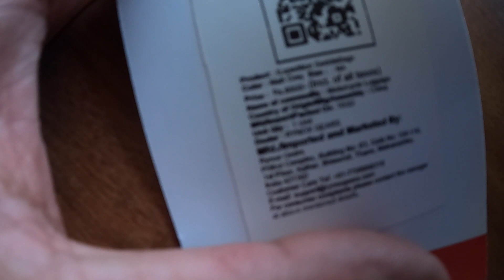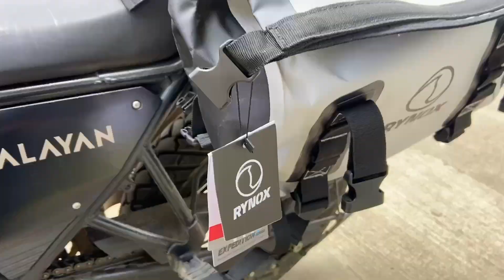Best Saddle Bags for Himalayan❤️ | Rynox Expedition - Stormproof | Waterproof | Touring Setup